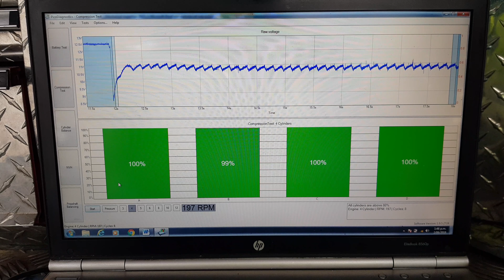Comprehensive pre purchase vehicle inspection Auckland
Attention sabrina